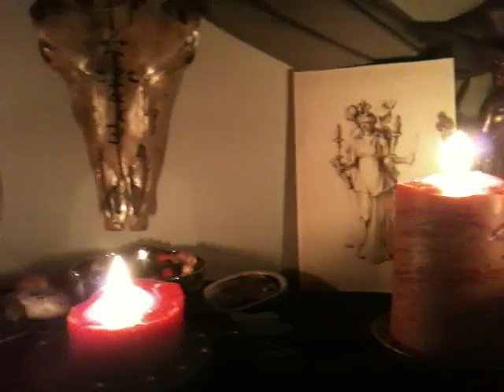Hekate's Deipnon, August 2016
My shrine for the Deipnon on August 2, 2016. Offerings given for this deipnon were garlic, cheese, an egg, bread, salt, and poppy seeds. The libation was apple juice.